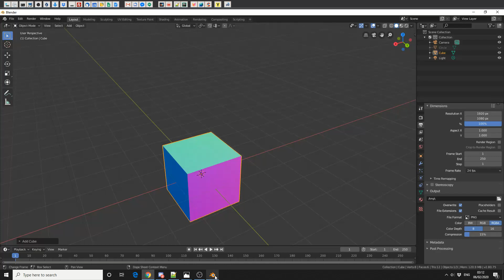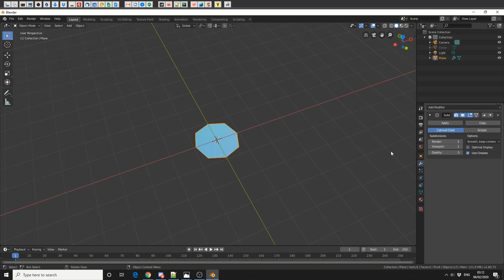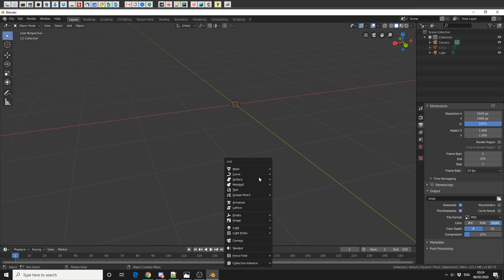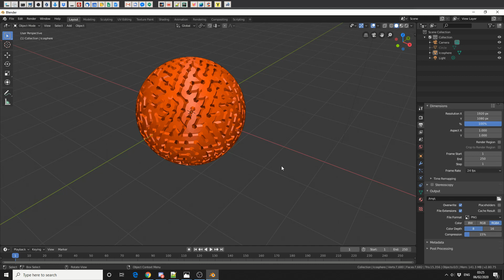Blender 2.8x Add-on Overview: Mesh Maze (free)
A simple addon that lets you quickly create a mesh into a maze.
Warning foul language at the start. * too funny not to cut * also sorry for the popping, moved my mic * pop filter added from now on.